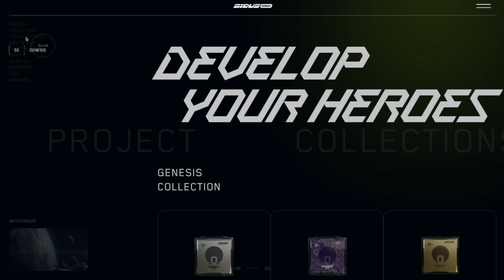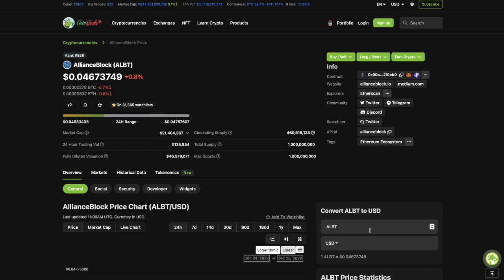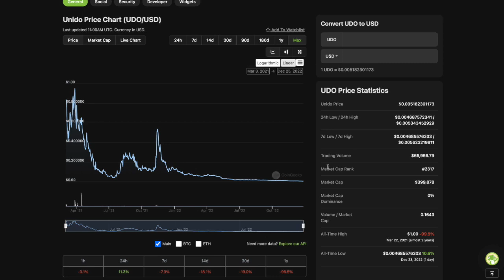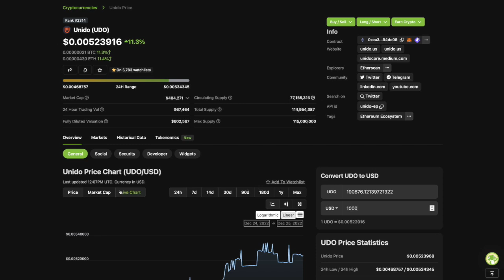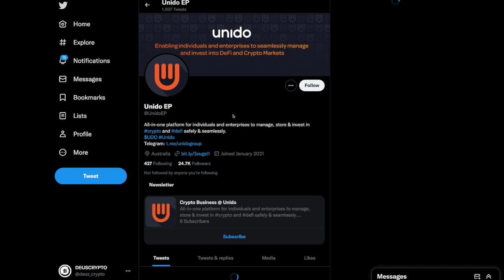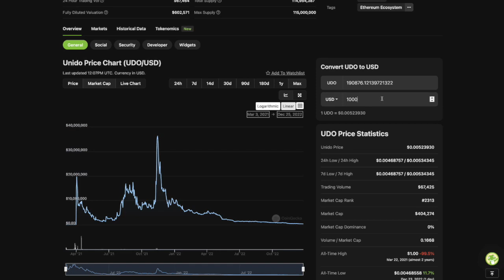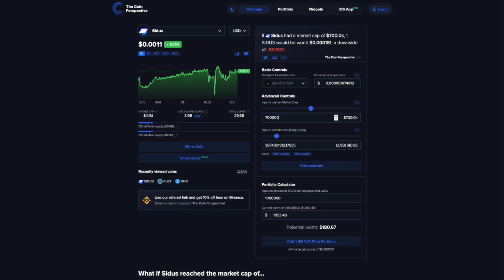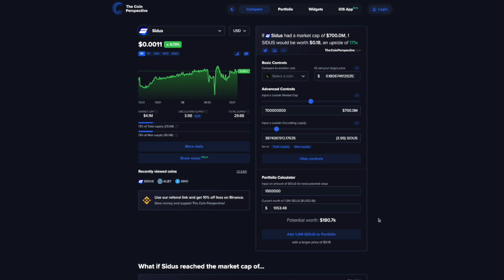GETTING RICH WITH CYRPTO BY INVESTING 3K INTO CRYPTO PRT #003 (PATREON PREMIER Dec 25, 2022)